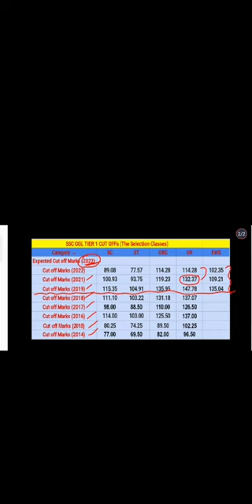CGL 2023 - Expected Cut Off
2023 ssc cgl exam date
age limit for ossc
will ssc cgl 2023 be conducted
2023 ssc cgl
ossc cgl cut off marks 2023
ossc cgl cut off 2023 prelims
ossc cgl expected cut off 2023
expected cut off of ssc cgl 2023
ossc cgl 2023 cut off
ssc cgl tier 2 cut off 2023 out of 390
2023 ssc cgl vacancy
ssc cgl tier 1 cut off 2023
ssc cgl 2023 tier 2 cut off marks
ssc cgl tier 1 cut off last 5 years
2023 ssc cgl notification
ssc cgl 2023 cut off expected
ssc cgl expected cut off 2021
ssc cgl cbi cut off 2023
bihar ssc cgl cut off 2023
cgl cut off final
2020 ssc cgl cut off
ssc cgl 2023 cut off tier 2 post wise
cut off marks for ssc cgl tier 1 2023
expected cut off for ssc cgl tier 2 2023
ssc cgl tier 2 result 2023 expected cut off
ossc cgl 2023 expected cut off
ssc cgl 2023 mains expected cut off
gk for ssc cgl 2023
gk for cgl 2023